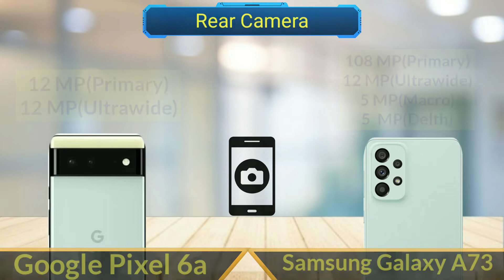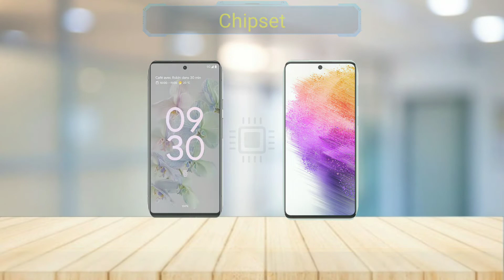Google Pixel 6a Vs Samsung Galaxy A73 | Full Comparison | SB Tech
In this video I will be giving a detailed comparison between Google Pixel 6a Vs Samsung Galaxy A73

Google Pixel 6a Vs Samsung Galaxy A73
Google Vs Samsung
Samsung and Google Specifications and Comparison